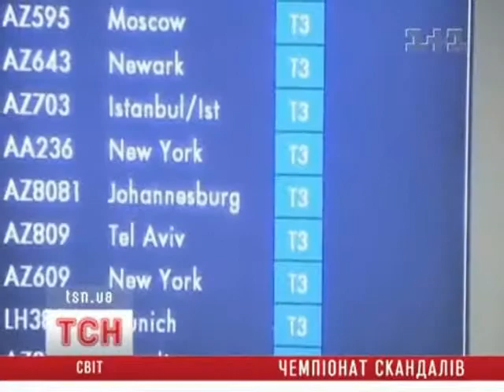Чемпионат скандалов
Спорт, политика, скандалы, шоу - традиционные атрибуты такого грандиозного турнира, как чемпионат мира по футболу. В этом году главное футбольное соревнование планеты впервые происходит на африканском континенте. Впрочем, традиционно, тон задают европейские и южноамериканские страны.